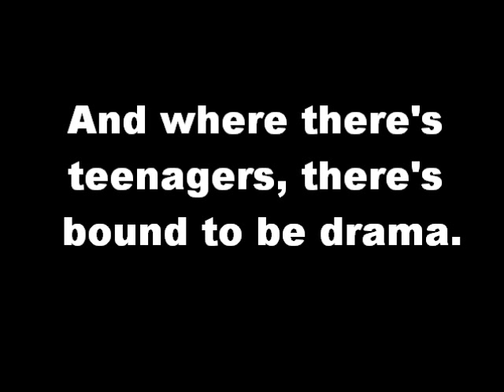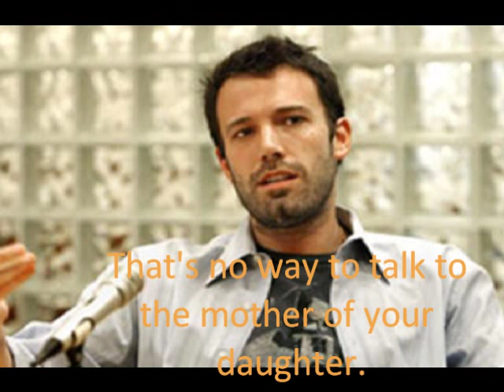Quintuplets Trailer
So this is a series I got an idea for. And now I'm getting many ideas.

Plot:
In 1994, Mia Davis married Ryan Walker. Mia was nineteen and Ryan was twenty two. Though they were young they wanted to start a family right away. They found out Mia couldn't have children that easy. So they went through two rounds of fertility treatments. Finally a year later they got pregnant-with quintuplets! Six and a half months later Mia had the five babies: Brody James, Brayden Jared, Brian Joseph, Brittany "Brit" Jennifer and Brooklyn Julia. Fifteen years later, they have a lot of drama. Right when they all turned fifteen, Brooklyn discovered she was pregnant. She became engaged to her lazy just turned eighteen year old baby daddy Daren. Because of that Ryan acts like Brit will have a baby too. Brody is being secretive. Mia tends to baby Brian, which annoys him. Brayden feels ignored. The Walker family has drama which will all lead to a dramatic point.

So, should I make this? Would you guys watch it?

Song: Hang In There Baby
Artist: Bridget Mendler